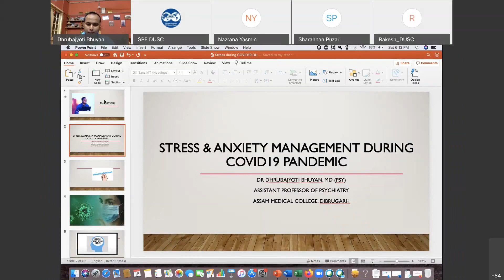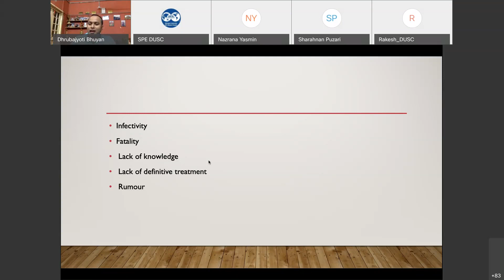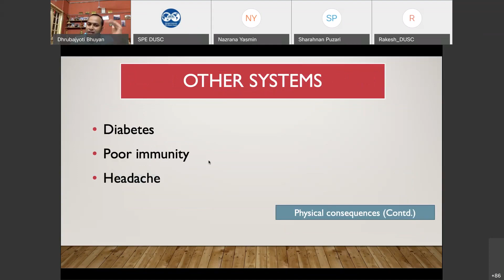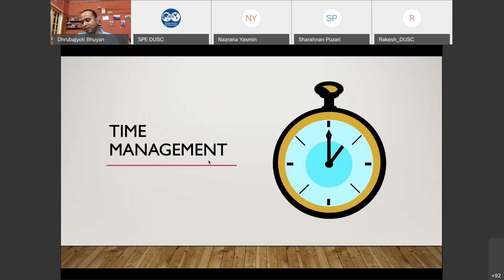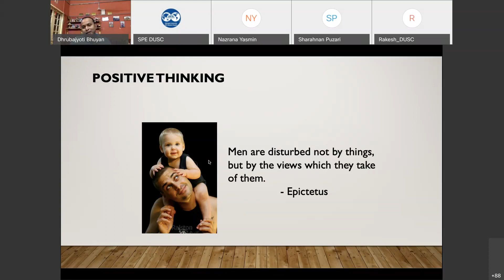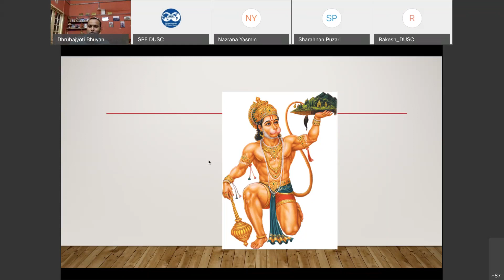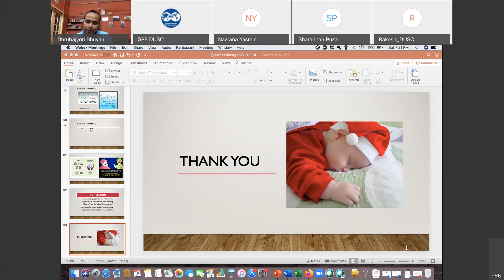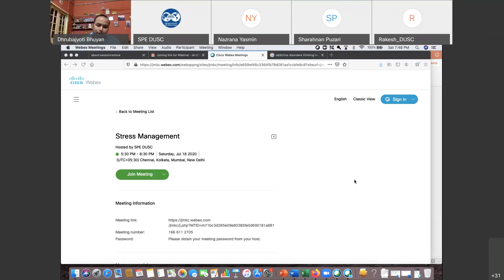Stress and Anxity Management during COVID 19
Session presented by Dr. Dhrubajyoti Bhuyan (Assam Medical College) and hosted by Society of Petroleum Engineers Dibrugarh University Student Chapter.